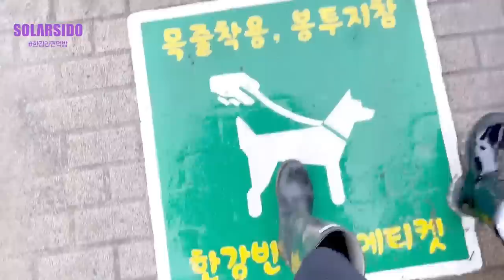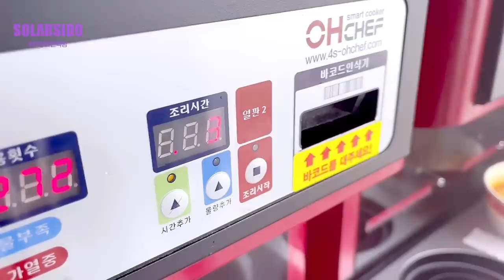역시 라면은 한강이지 (feat.마마무 문별)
함께해준 문별이 땡뀨:)
오늘은 한강에서 텐트치고 라면먹으러 다녀왔어요! 요즘 한강에서 정말 많이 힐링하잖아요ㅎㅎ별이에게 한강에서 텐트치고 라면먹자고ㅎㅎ했는데 흔쾌히 응해줘서 다녀오게 되었습니다:)
갑자기 비가 많이 왔다가...덜 왔다가… 날씨가 왔다갔다했는데 텐트 안에서 정신없이 라면먹느라;; 빗소리가 이렇게 큰 줄도 몰랐네요;;
원터치 텐트는 다시는 접을 수 없을 것 같아요.
별이에게 득템하긴 했지만ㅋㅋㅋㅋ 제가 언제 저걸 다시 필 수 있을까 걱정이 되기도 해요ㅋㅋ
또 중간에 도와주신 분께도 정말 감사드립니다ㅠ 얼마나 안쓰러워보였으면...ㅠ 하긴..거기서 한 시간이 넘게 텐트를 접었다 폈다 했으니;
오늘 날씨 때문인지 아무도 없었는데 별이와 야무지게 잘 보내고 왔습니다:)
감사합니다.